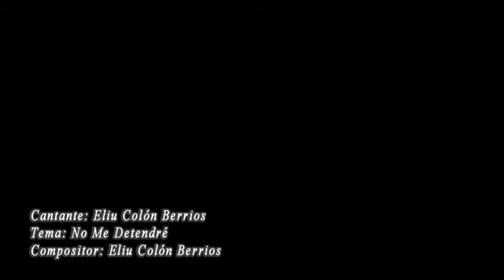NO ME DETENDRE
Tema: No Me Detendre
Cantante y Compositor: Eliu Colon Berrios